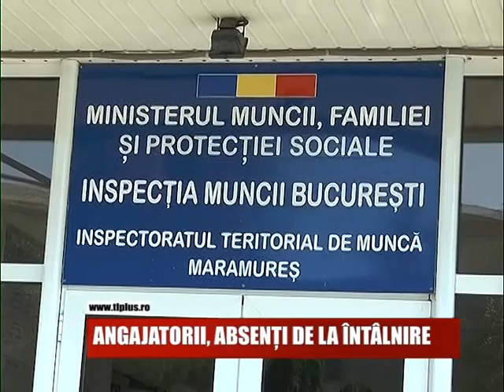Angajatorii, absenți de la întâlnire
ITM Maramureș și Inspectoratul pentru Imigrări au organizat astăzi o întâlnire pe tema prevenirii și combaterii muncii nedeclarate a străinilor.
Însă, chiar dacă acțiunea a fost anunțată, agenții economici nu au participat.